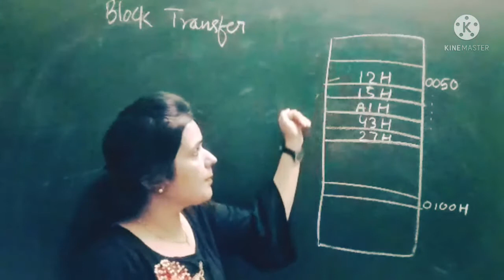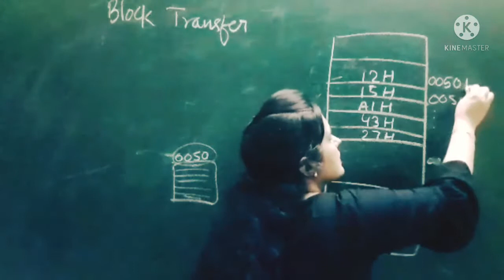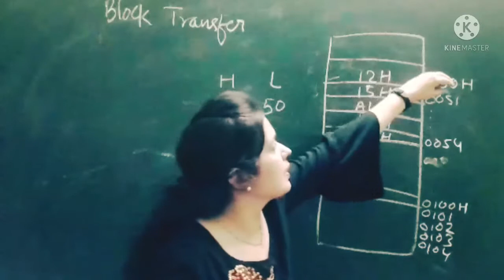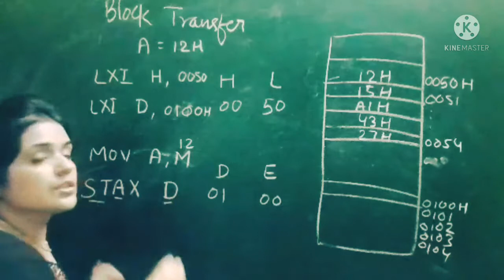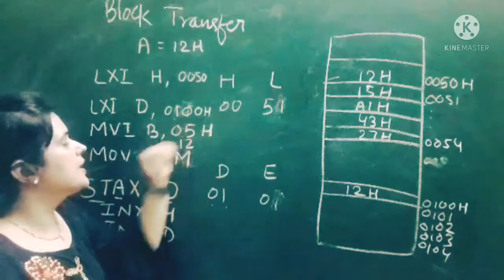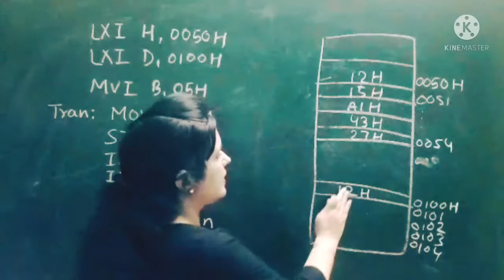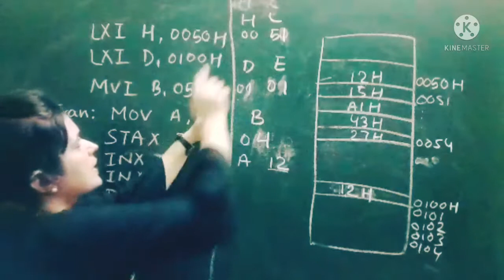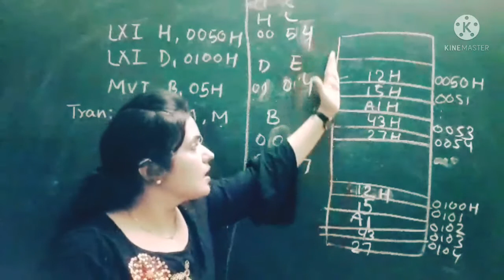block transfer program in 8085 | 8085 programming | 8085 microprocessor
8085 program to transfer a block of data,transferring a block of data in 8085,8085 program to copy a block of data,alp to transfer a block of data from one memory location to another in 8085,transfer of data blocks in 8085,storing a block of data from one location to another in 8085,program to tranfer an array of elements in 8085,assembly language program,8085 microprocessor,alp in 8085,aasaan padhaai,microprocessor 8085